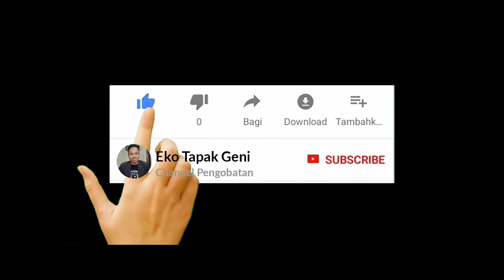ANDA PEROKOK ? WASPADALAH VIRUS CORONA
Waspadalah..
Jaga kebersihan..
Jaga kesehatan..